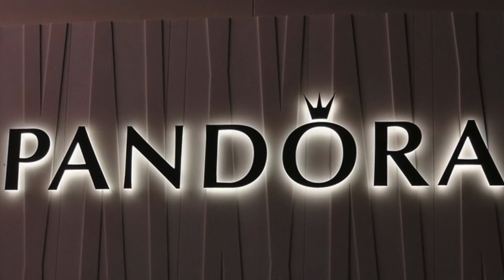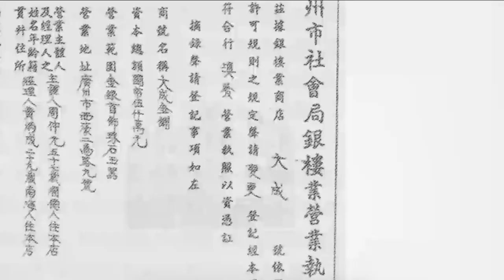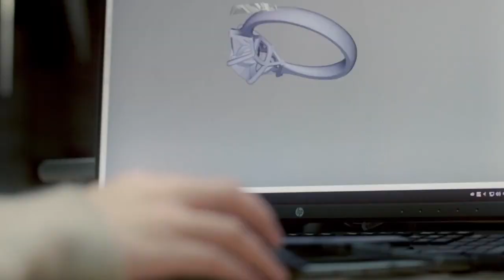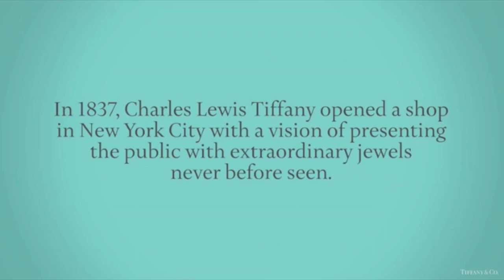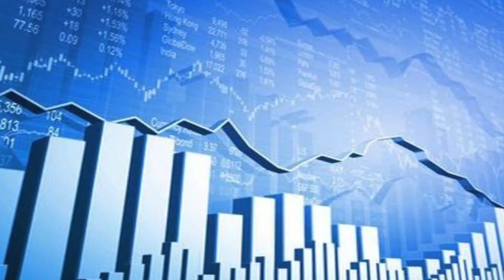Top 10 Biggest and Richest Jewelry Companies in the World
When it comes to relative value for the size, both tangible and sentimental, jewelry is unmatched. Crafted using rare earth materials that tend not to depreciate, pieces of jewelry are symbolic and innately human. Wedding bands denote marriage, and heirlooms reinforce family identity. Even political power finds expression through mayoral livery collars, crowns, and papal rings.
Jewelry making is one of the oldest forms of art, predated only by cave painting and clay sculpture. While the earliest examples date back as far as 100,000 BCE — when pre-historic humans constructed crude beads made from snail shells — today’s pieces are as elaborate as the human imagination will allow.
Today, the jewelry industry is worth an estimated $271 billion worldwide, a number that is predicted to grow as Asian economies continue to expand.
Here’s a list of the ten largest jewelry companies in the world by revenue in US$, six of which are owned by families.